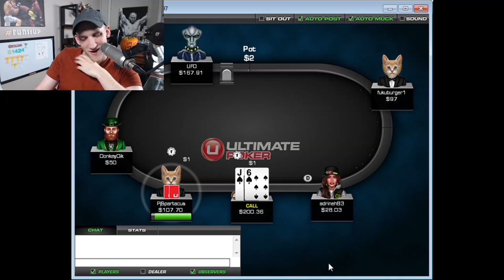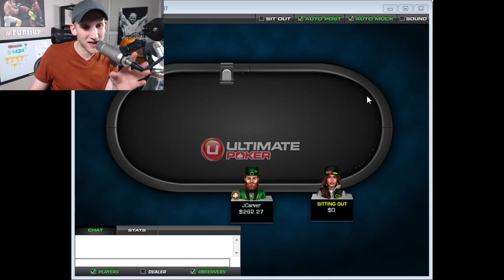Run it UP! #60 - some good old no-limit cage'em poker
We kick off Halloween week with some .50/$1 no-limit holdem action as my $50 to $10,000 challenge RUN IT UP continues!